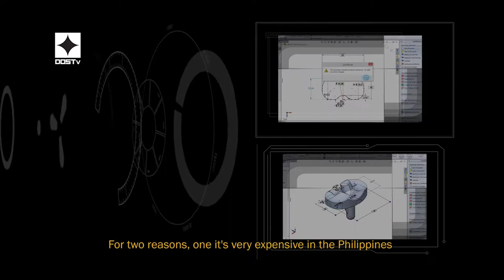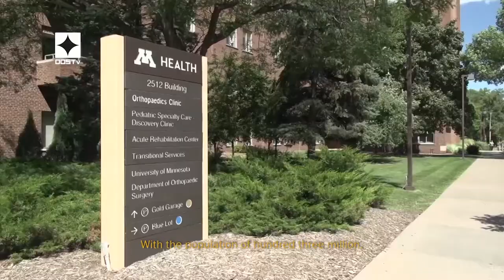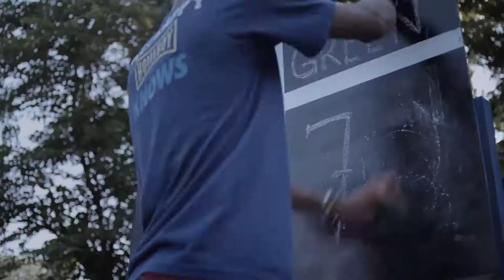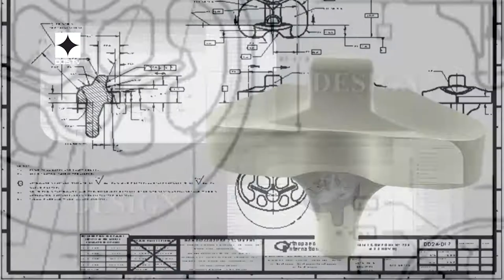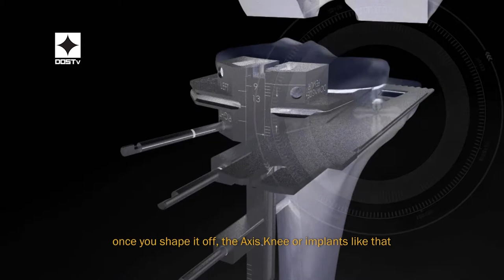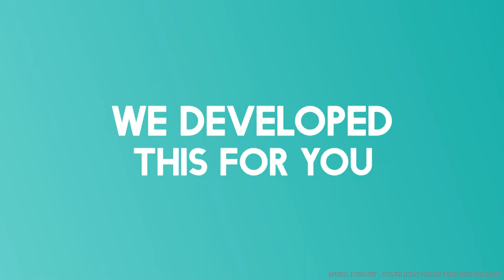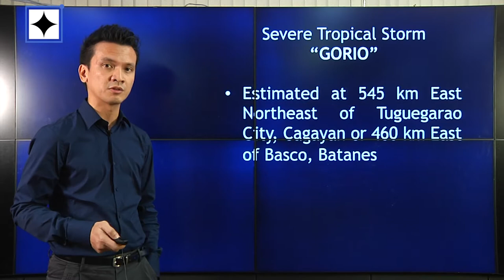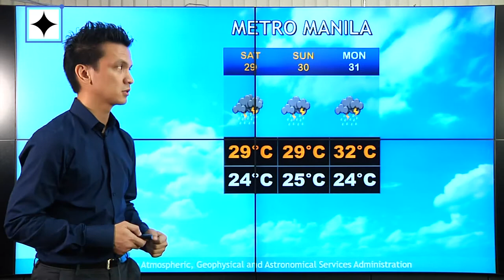DOSTv Episode 295 - SineSiyensya, "AXIS KNEE"